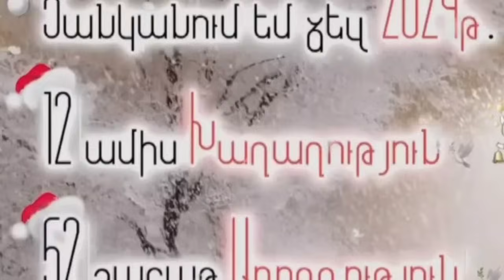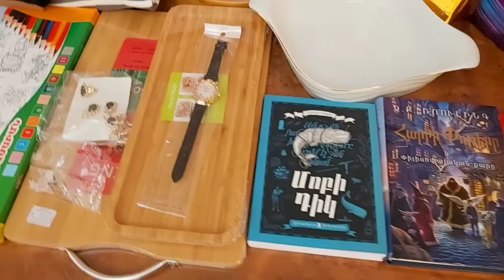Վլոգ#Ամանոր 2024🎄Շատ նվերներ🎁 unboxing новыйгод Ինչ նվերներ բերեց ձմեռ պապին